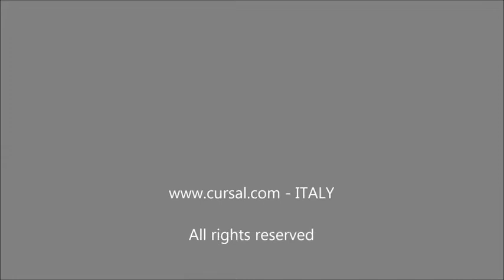Cursal TRSI E Automatic Crosscut Saw with Drilling Unit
Optionally and shown on this machine, is the vertical drilling attachment. This allows pre programming of cuts and drilling and one sequence.

An automatic push-feed crosscut saw, with CNC programmable sequential cutting of boards, ideally suited for cutting to length components for furniture, joinery, timber frame and flooring or anywhere where speed and accuracy are required. The structure of the machine is of a one piece frame designed to ensure long lasting strength and rigidity and is prepared for the installation of various optional equipment such as infeed chains with separating system, vacuum loading and outfeed sorting belt.

The push-feed system with pneumatic lifting of the pusher feeding from right to left, moving on a linear guide-way ( rolling circulation system ) with lubrication devise and driven by brush-less servo motor with high torque and precision. the speed of the pusher is programmable up to 200 M/Min with an accuracy of +/- 0.2mm/m

The saw cutting is controlled by the machine CNC with adjustable cutting time from 0.3 to 2 seconds, the vertical movement of the saw blade is pneumatic with adjustable speed, the Ø500mm saw blade is driven by a 7.5hp brake motor.  In order to ensure a perfect square cut there is a pneumatic side alignment arm with adjustable pressure fitted before the blade and a pneumatic vertical press equipped with braking wheels with adjustable force and made from high resistance rubber fitted on the outfeed of the saw, this will ensure the cutting length accuracy without over running.

The machine is controlled by an industrial computer ( CNC with colour display ) allowing the operator quick and easy programming and able to save more than 100 cutting lists ( sequences ) each with 9 different length sizes in any quantity, with customised head and tail waste cuts.

There are 3 levels of CNC operating systems,
AP version is a simple programmable sequence programme with limited optimisation at the end of the board sequence.

OL version is full optimisation, with board measuring photocell fitted on the pusher. priority can be given by length, quantity or value, cutting lists ( files ) can be download via USB.

E version is full optimising as OL version and including defect cutting detected by camera of the luminescent chalk marks.

Pre loading shelves are fitted to the infeed table for preparing the next boards to be cut ( not available if the machine is fitted with the CALS automatic feeding system )
For total protection the loading side of the machine is fitted with IR safety barrier ( infra red beam )

JJ Smith - UK's largest importer of industrial woodworking machinery.